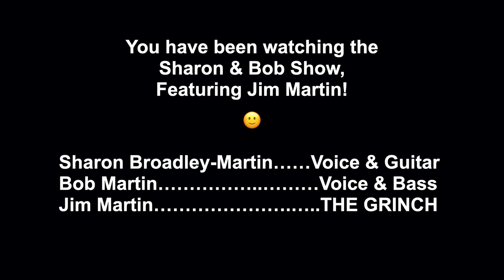You're A Mean One Mr Grinch S&B Show!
The Grinch!  Featuring Bob's Brother Jim on Baritone Voice!

Sharon Broadley-Martin, Gutiar, Voice
Bob Martin, Bass, Voice
Jim Martin, GRINCH VOICE